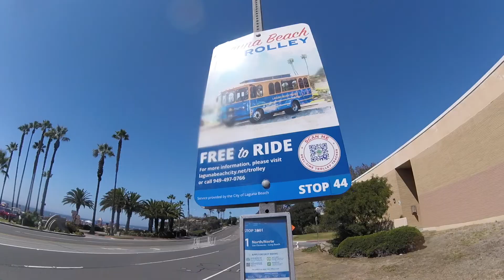2022 Laguna Beach Coastline Crawl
Unnamed event scrambling / swimming the coastline of Laguna Beach.